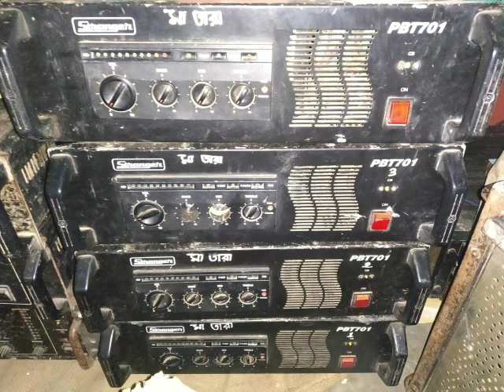এই সেটাপটির সাথে ... এই মেশিন গুলো থাকবে।